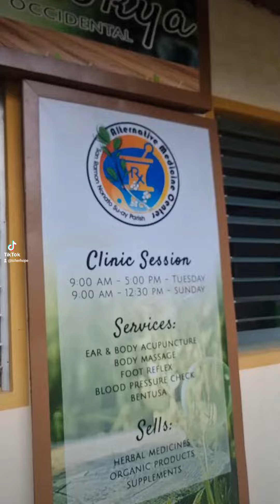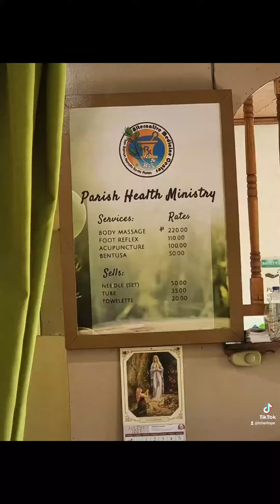Klinika sa Parokya body and ear acupuncture services at San Ramon Nonato Parish, Su-ay, Himamaylan.